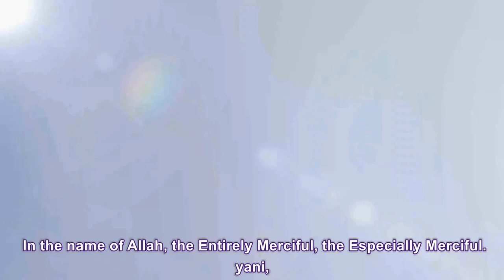Can a Muslim Lady give a Public Talk? By Sheikh Assim Alhakeem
Sheikh discusses in this video if a Muslim lady can give a public talk for mix gathering or not? Good information in this video. Also funny the way sheikh answered this question.